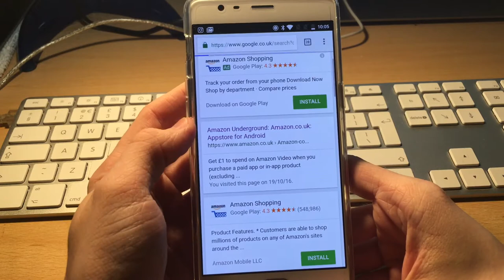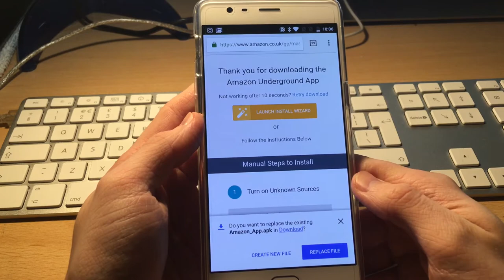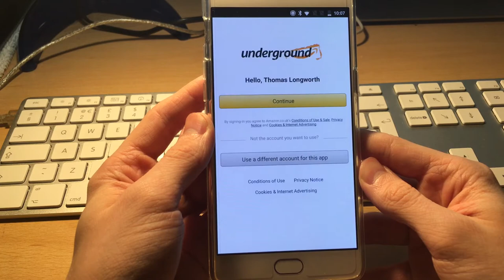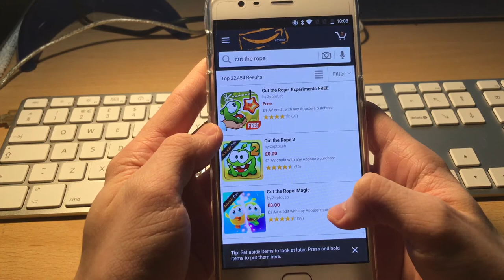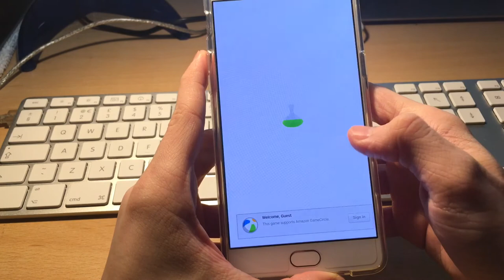How to get FREE APPS using Amazon Underground! (Android only)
How to get free Android apps from Amazon underground.